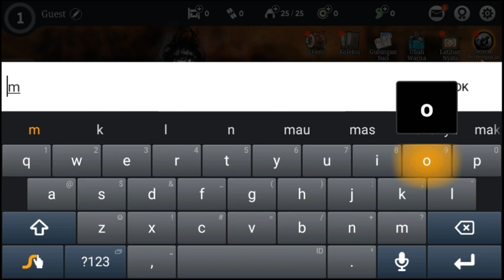ronin: the last samurai gameplay part 1